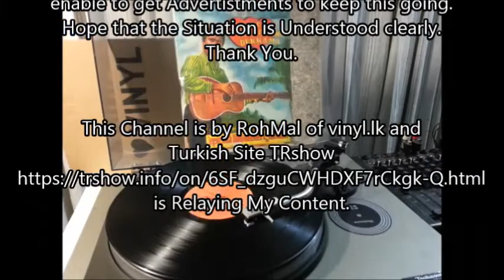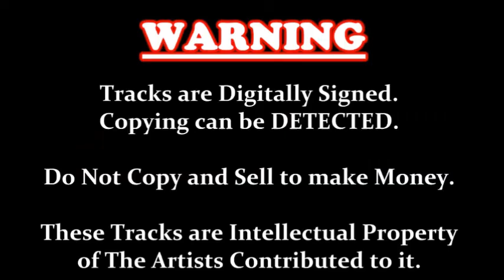Medi Hami - M. S. Fernando & Chorus - Film ADARE HITHENAWA DEKKAMA 1972 (vinyl) vinyl.lk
Lyrics - M. S. Fernando.